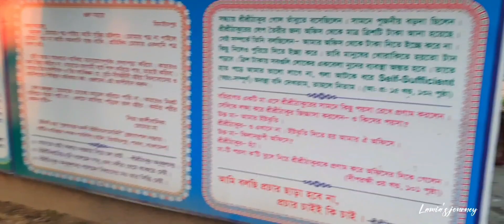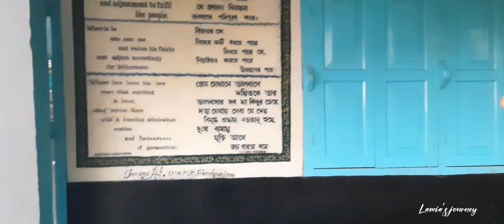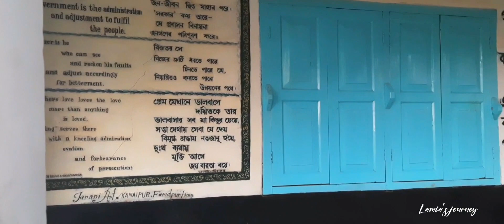শ্রী শ্রী ঠাকুর অনুকূলচন্দ্র সৎসঙ্গ ও আশ্রম ভ্রমণ।পাবনা,বাংলাদেশ।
শ্রী শ্রী ঠাকুর অনুকূলচন্দ্র সৎসঙ্গ ও আশ্রম ভ্রমণ।পাবনা,বাংলাদেশ।Lamia tasnim|Lamia's journey|"Lamia's journey Presenting new travelling Vlog" "Hope you enjoy this vlog"